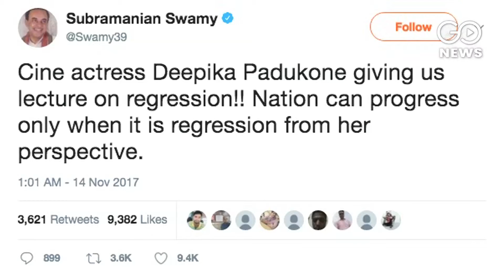BJP Backs 'Padmavati' Stir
With more groups joining the protest against the film 'Padmavati' some senior BJP leaders have begun backing the protests